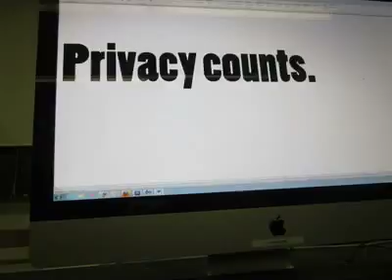Privacy! (not stop motion-y)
The video is the same length, but the content has changed greatly. I can't say that I like this one more, because I don't. But I do understand the point of the project was not to create a stop-motion video in the first place.